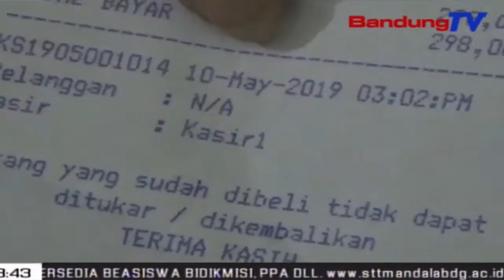Guru Di Sukabumi Bantah Terlibat Di Video Viral Penggal Jokowi | SBR | BANDUNGTV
Salah Seorang Guru Dari Sukabumi Yang Diduga Ada Didalam Video Viral Tersebut,Membantah Keterlibatan Dirinya Dalam Aksi Tersebut.